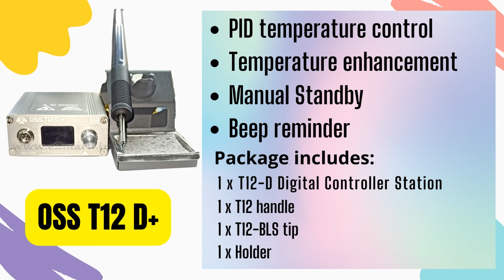OSS team soldering iron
NAKODA MOBILE
आपके अपनी जीतू भाई की दुकान

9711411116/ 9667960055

Address: Building no-3375, Gali No. 2, Christian Colony Near Church Wali Gali Landmark - Baptist Church & Police Station Karol Bagh, Karol Bagh, New Delhi, Delhi 110005